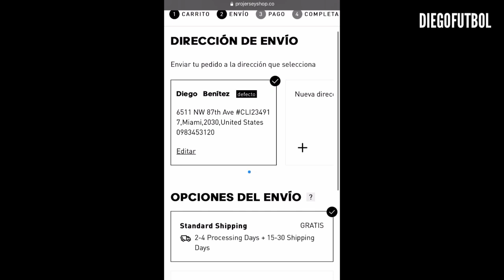La DIFERENCIA entre COMPAÑEROS de CRISTIANO y MESSI 2022 | Video Reacción LEGASUS